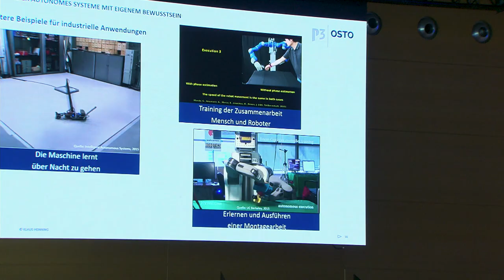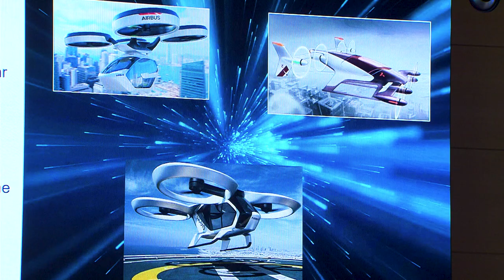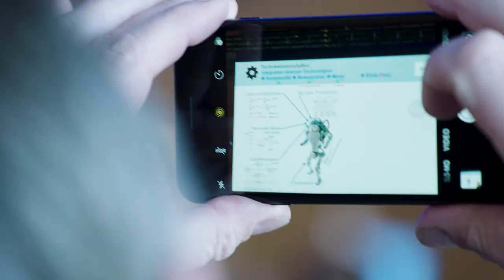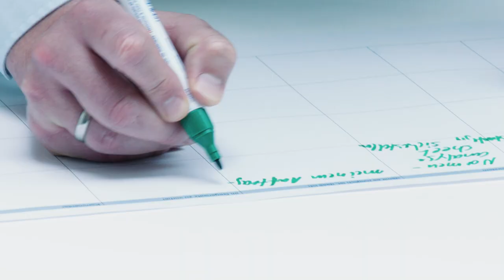DKE Innovation Campus 2018 - Highlights und Zusammenfassung